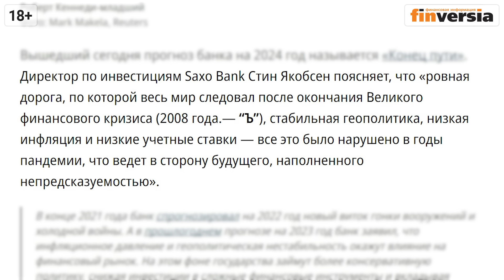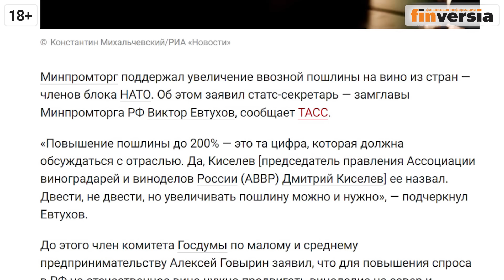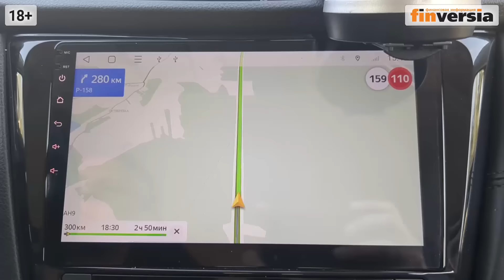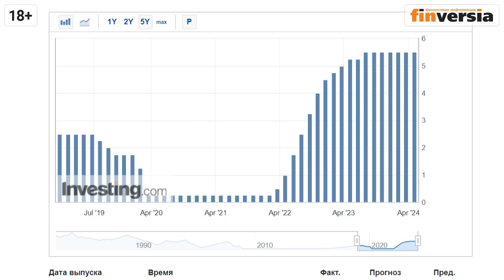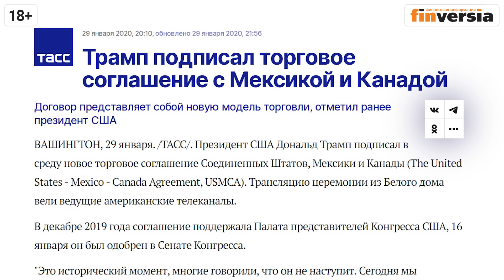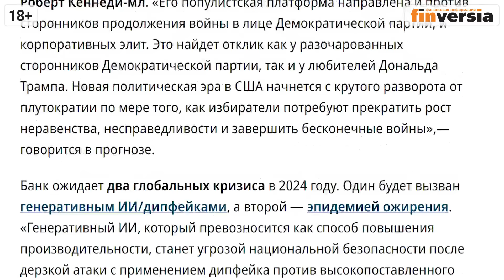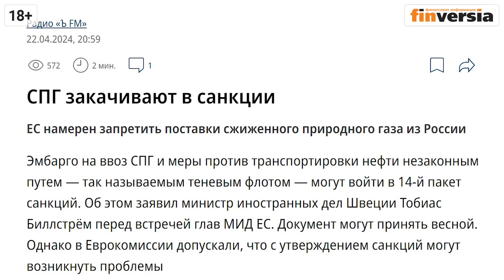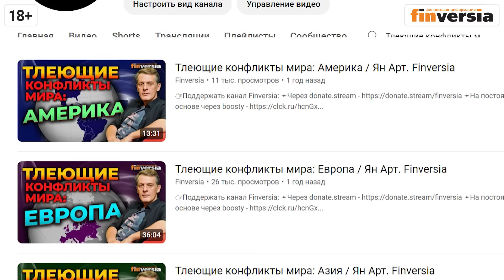Крах 2024. TOP-10 рисков года - для инвесторов и не только | Ян Арт. Finversia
👉🎓Курс "Финансовые и фондовые рынки" от Высшей Школы Бизнеса НИУ ВШЭ. Подать заявку на участие

Путешествие инвестора #26. В чем заключаются потенциальные риски 2024 года для инвесторов и финансов вообще. Шокирующие прогнозы Saхobank и Совкомбанка на 2024 год. Девальвация рубля. Мировая инфляция и гиперинфляция в России. Дефолт в России, конфискация депозитов и сбережений. Крах бюджета России. Мировой экономический кризис и крах экономики Китая. Выборный конфликт в США. Бюджетный кризис в США и дамоклов меч госдолга. Новая эпидемия в мире. “Железный занавес” в России. Обвал или взлет цен на нефть. Необъявленная тотальная война.
TOP-10 потенциальных рисков года оценивает главный редактор Finversia Ян Арт.

⏰ТАЙМ-КОДЫ:
00:00 - Вступление
02:04 - Риск 1. Девальвация рубля
04:22 - Риск 2. Гиперинфляция
05:57 - Риск 3. Дефолт, конфискация или замораживание
07:49 - Риск 4. Новый мировой кризис
10:38 - Риск 5. Мировая инфляция или депрессия
17:12 - Риск 6. Выборная ситуация в США
21:44 - Риск 7. Бюджетный кризис США
24:32 - Риск 8. Эпидемии
26:01 - Риск 9. Новые санкции, работа с долларом, железный занавес
28:33 - Риск 10. Тотальная война
33:03 - Завершение